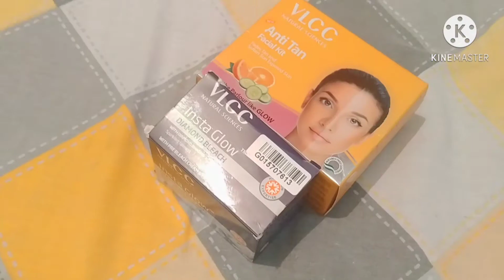आज तो घर को ही (parlar) बना दिया सर से लेकर पाव तक का किया (skincare🧖)chhole bhature ki recipe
Daily blogging channel

Skincare video

Head_to_toe skincare 🧖

chhole_bhature ki recipe

My Instagram id bhu kishor 1234

Makeup video

Lifestyle related

Cooking video

Vegetarian food video

Non vegetarian food video

Funny video

Products review

DIY